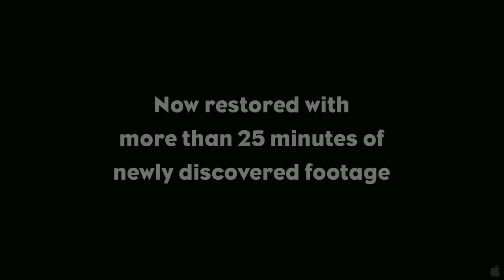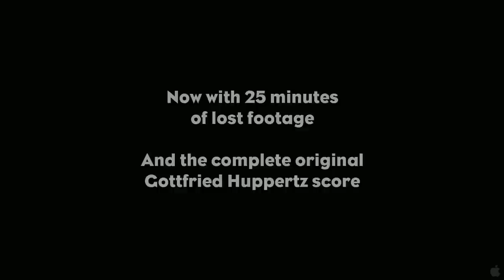Metropolis [Trailer 1] [HD] 2010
The most influential of all silent films and a blueprint for future classics like Blade Runner and The Matrix, Fritz Langs visionary Metropolis can finally be seen as intended, with 25 minutes of newly discovered footage and Gottfried Huppertzs magnificent original score. The addition of this astounding new material (1,257 shots, including entire new sequences), carefully restored and edited into the 2002 restoration, results in the closest rendition ever seen since the films 1927 Berlin premiere.

Genre: Action and Adventure, Science Fiction

Cast: Alfred Abel, Gustav Fröhlich, Brigitte Helm, Rudolf Klein-Rogge, Theodor Loos